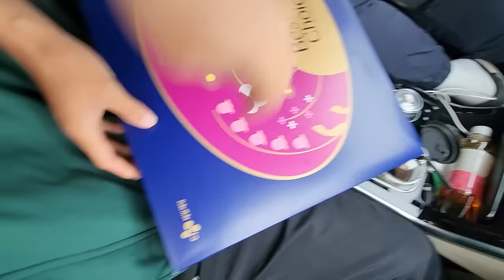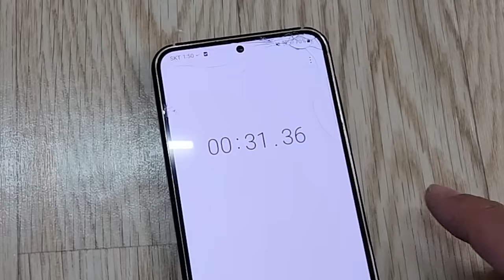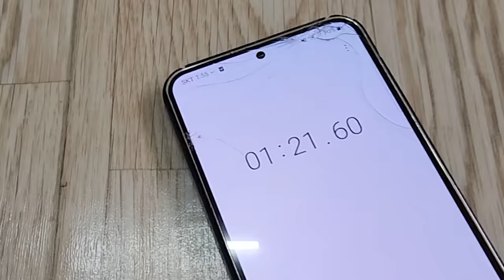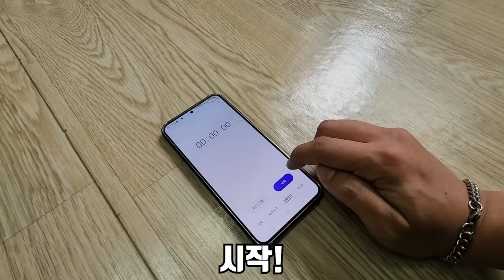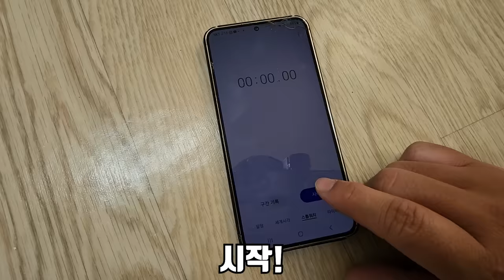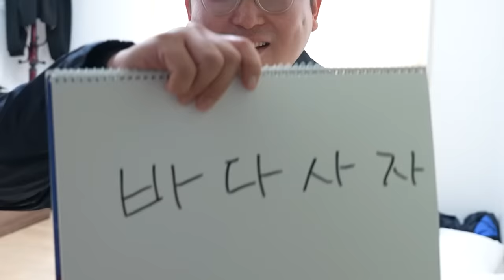뜰채 하나로 먹을게 쏟아지는 섬에서 살아남기 - 거문도(최종)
안녕하세요 곰퐝이 여러분!
오늘도 영상 봐주셔서 너무 감사드립니다!
오늘은 저번에 올렸던 거문도 2탄 겸 최종화 입니다!
너무 재미있게 촬영해서 영상도 재미있을거라 확신 합니다!
보시고 한번이라도 웃으신다면 그거로 만족합니다!
오늘도 재밌게 보세요!
라랑해요!!!